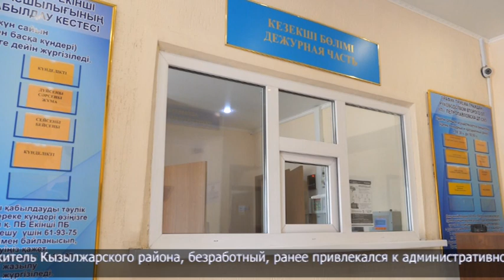Воровал натяжные гайки с газовых труб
Воровал натяжные гайки с газовых труб. В августе жители микрорайонов «Береке», «Жас Өркен» и центра Петропавловска почувствовали запах газа. Проверка специалистов показала, что во многих дворах с газопроводных труб, по которым голубое топливо подаётся в дома, исчезли бронзовые натяжные гайки. Минимальная стоимость каждой превышает 11 тысяч тенге.